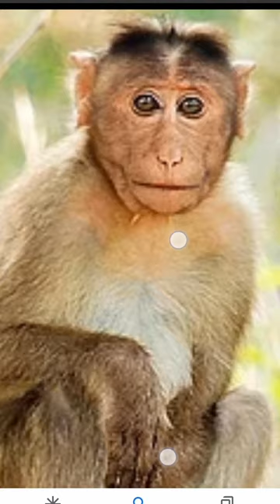Me and My Monki